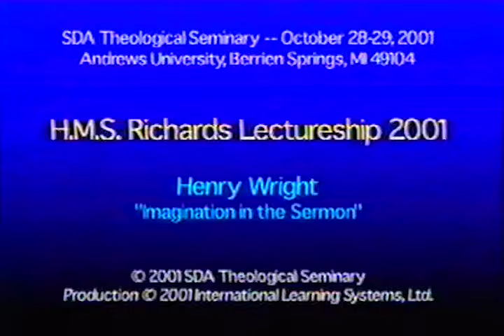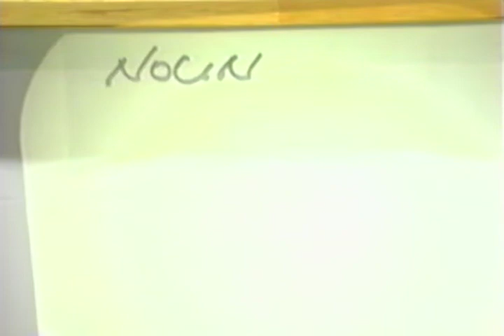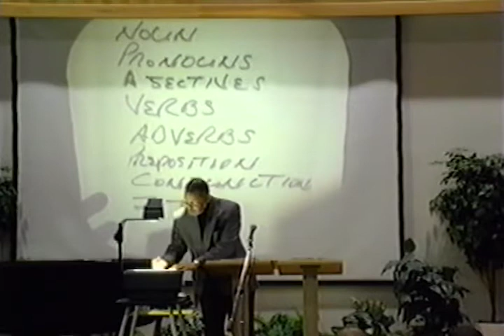Elder Henry Wright - Imagination in the Sermon - HMS Richards Lectureship 2001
In 2001, just after the turn of the millennium, Pastor Henry M. Wright presented "Imagination in the Sermon" at the HMS Richards Lectureship at the Seventh-day Adventist Theological Seminary on the campus of Andrews University in Berrien Springs, MI.